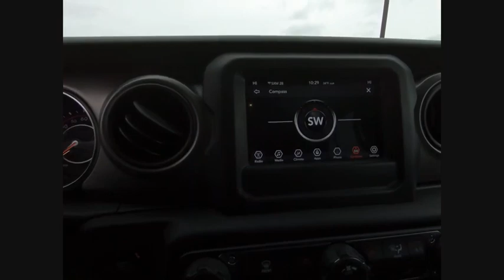2019 Jeep Wrangler St. Charles IL J8333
2019 Jeep Wrangler Unlimited Sport S

1611 E. Main St.

2019 Jeep Wrangler Unlimited Sport S Bikini Pearlcoat